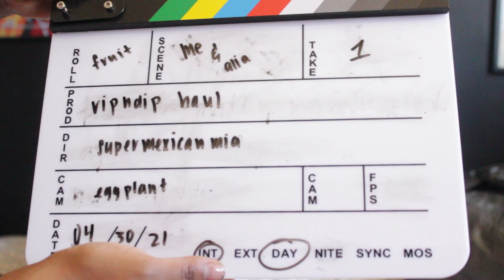ripndip sample sale 2021 haul + unboxing !!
HEY GUYS!! it's me supermexicanmia!!

We went to the ripndip sample sale in LA and copped a few dope items!!
I also unbox the ripndip 420 drop beaker and rig!!

Hang out with  my sis and I and let's have a dope time😌🤞🏼

FAQs:
hello :)) my name is Mia Vasquez! i am a leo :)) i am 20 yrs old
i am mexican american (oaxacan) i am bisexual
I am vegeterian (4 years strong! with the goal and mindset of being vegan soon! :)
I like to watch naruto and play pokemon shield on my downtime :))
I am a singer/songwriter, i play the guitar and a little piano :)
I am a self-taught photographer and painter :))
I make videos ranging from comedy skits to vlogs to covers and makeup tutorials, as well as prank videos and gaming videos!
I film on a canon rebel t3i and edit using Final Cut Pro :))